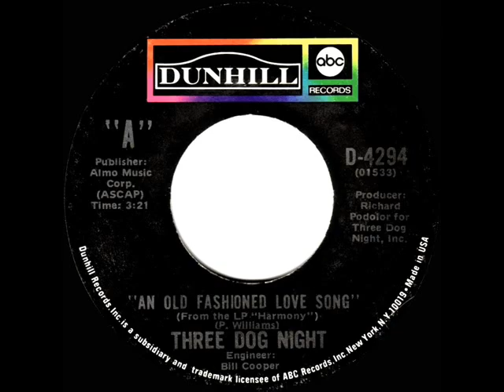1971 HITS ARCHIVE: An Old Fashioned Love Song - Three Dog Night (stereo 45--#1 A/C)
My (posted) single of this Paul Williams song by Three Dog Night is in stereo but it was also issued in mono on some 45s. Mislabeled as 3:21, this 3:44 single release ran longer than some of the edited LP or CD reissue versions over the years (usually it’s the other way around).

Pop Chart Peaks: #4 on Billboard, Cash Box & Record World - Easy Listening Peak: 1

Transferred from stereo 45 single Dunhill-ABC D-4294 - An Old Fashioned Love Song (P. Williams) by Three Dog Night, produced by Richard Podolor